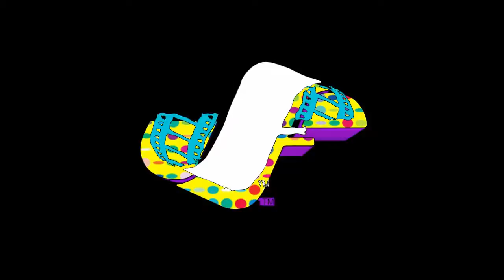Thank You FaZe Jev!!!|Modern Wafare